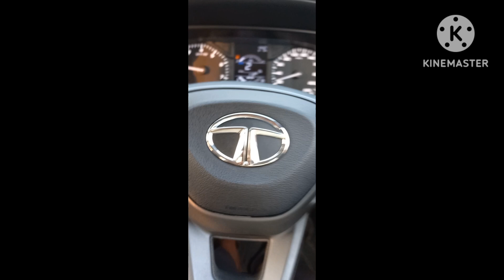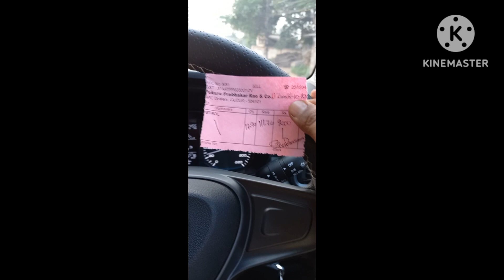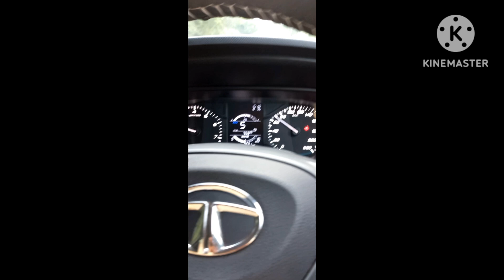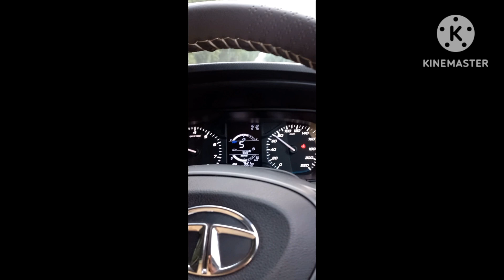Gudur to Renigunta railway station 🚉 journey , Monday 31 oct 2023 , evening 7: 30 reached